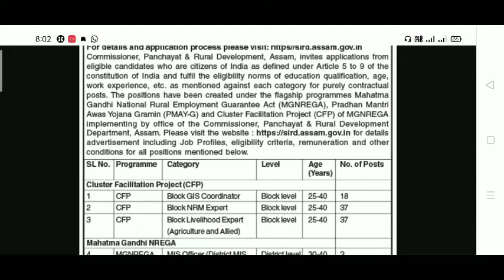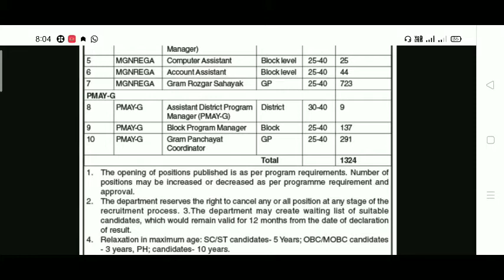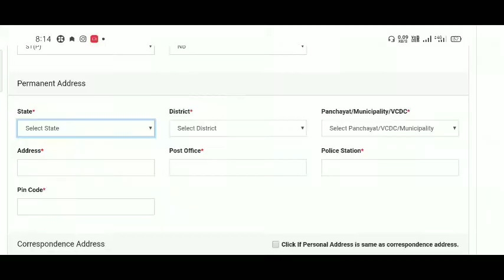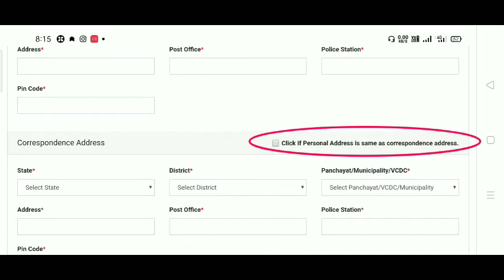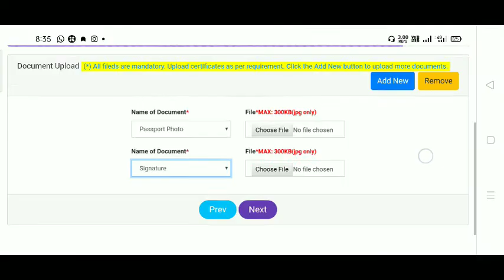PNRD Recruitment 2021l 1324 contractual Vacancy ll Online Apply Process Step By Step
PNRD Recruitment 2021ll 1324 contractual Vacancy ll Online Apply Process Step By Step ll